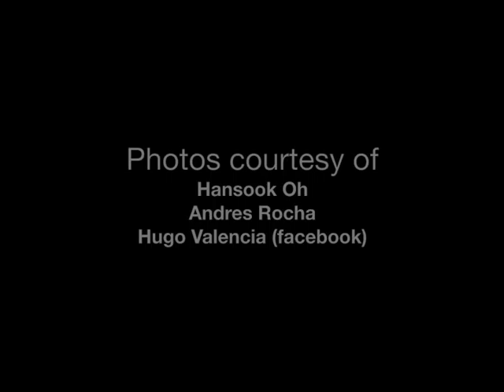Hugo Valencia's Coming Out Story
Hugo Valencia, 21, Cinema and Television Major
Private First Class Hugo Valencia has served in the United States Army Reserve as a combat photographer for five years. He kept quiet about his sexual orientation before Don't Ask Don't Tell was repealed in September. He now enjoys the freedom to be himself and will finish his last year of service as an openly gay man.